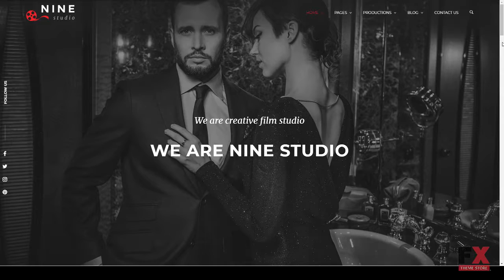Nine Studio - A Film Maker, Studio, Agency &amp; Blogger HTML Templat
Compatible With Bootstrap 4.x, Bootstrap 3.x, Bootstrap 2.3.x

 Columns 3

 Layout Responsive

 Tags creative agency, film, Film Studio, film website, filmmaker, movie, movie theme, production, studio, trailer, video, video blogger, videographer, vimeo, youtube